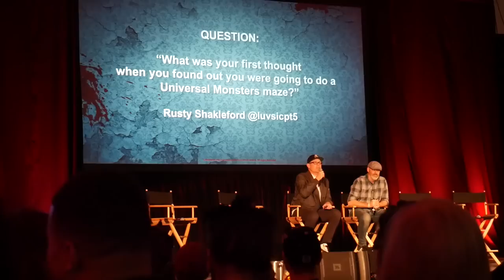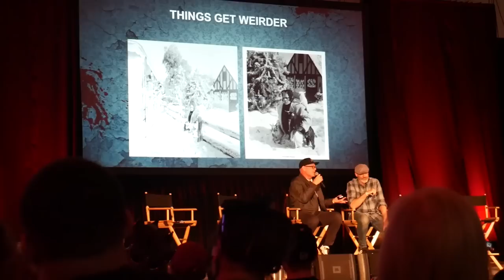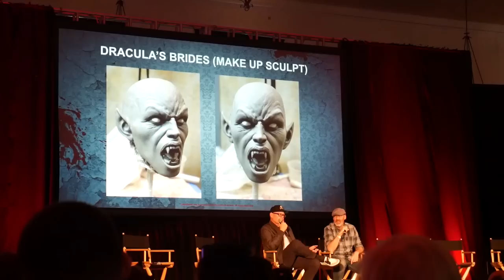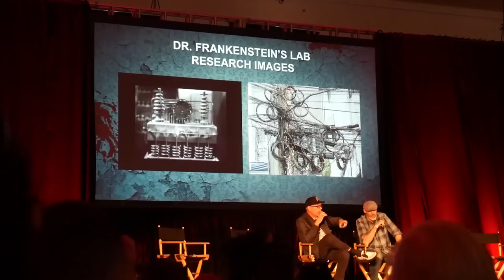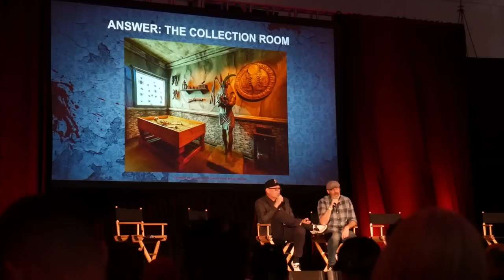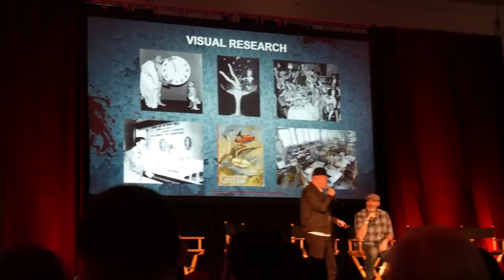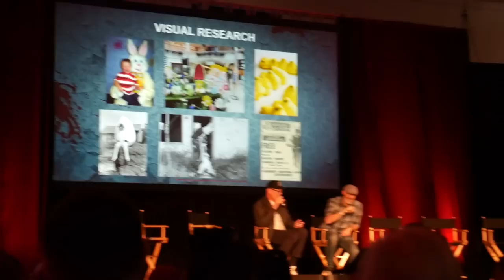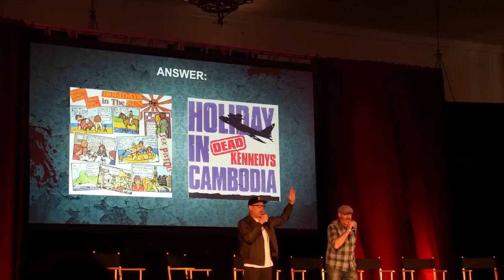Full Halloween Horror Nights Panel @ Monsterpalooza!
Here is the full video coverage of the panel for Halloween Horror Nights at Monsterpalooza on April 14, 2019. Creative Director John Murdy and Art Director Chris William break down two brand-new mazes coming to the event this year.

TLEV Media does not condone the reuse of our content without previous written consent.